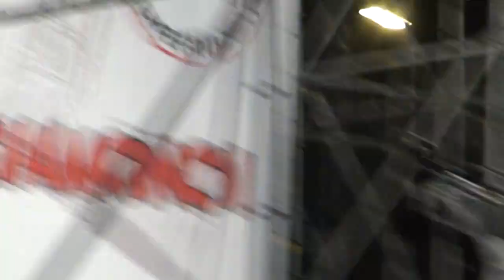Casaleggio Grillo M5S Roma Comizio Elezioni Europee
Gianroberto Casaleggio e Grillo comizio del M5S a Roma Piazza San Giovanni il 23 Maggio 2014 per le elezioni europee: al minuto 12:12 Casaleggio invita la folla ad urlare Berlinguer per farlo sentire sino a Palazzo Chigi: polemica con Matteo Renzi.